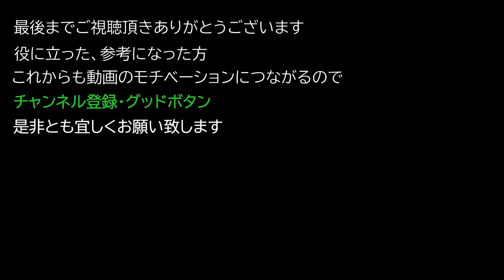【サイバーパンク2077 PC/PS4版】 レジェンダリー 顔 『ポリカボネート製光学補正ファイバーグラス』 の入手方法【Cyberpunk 2077】